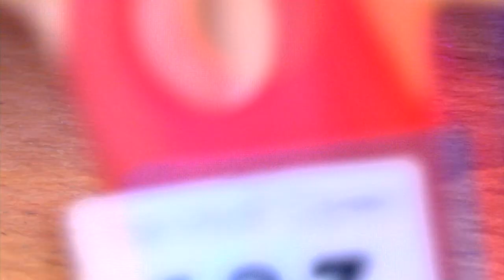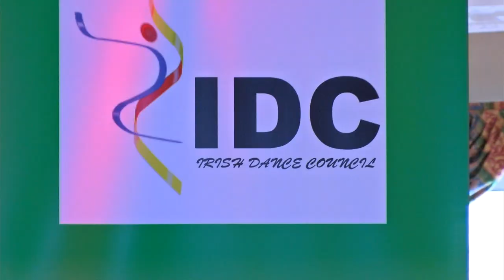The Irish Open 2013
Ballroom, Latin American & Hip Hop competitions for all ages and levels.
Venue: Dolmen Hotel, Carlow
Date; 11'th & 12'th May 2013